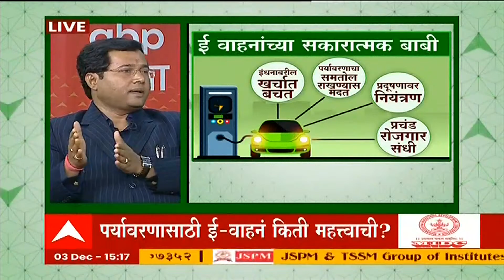E-Vehicle : Electronic गाड्यांचा प्रसार आणि प्रचार करण्यात आपण कमी पडतोय का?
ABP Majha LIVE : Marathi Live News | Mamata Banerjee In Mumbai  | Omicron News | LIVE TV 24x7

ABP Majha : Marathi live | ABP Majha : Marathi | ABP Majha Live Marathi || ABP Majha मराठी लाईव्ह | Marathi News LIVE | 24X7 Live news updates | live Abp Majha Marathi | Abp Majha news live | Marathi News Live | Abp Majha : Maharashtra News | ABP Majha Marathi streaming | Abp Majha Maharashtra live | ABP Majha  Marathi news live